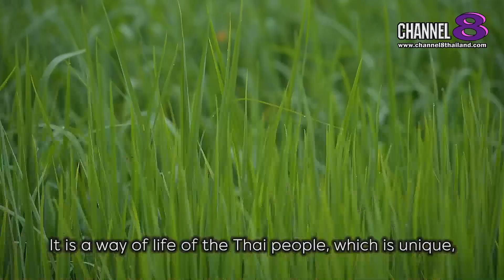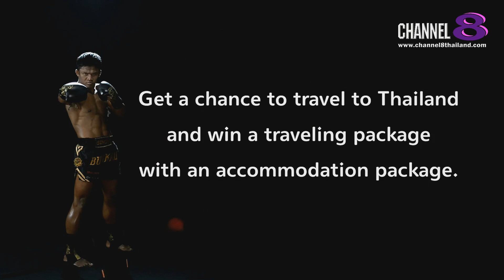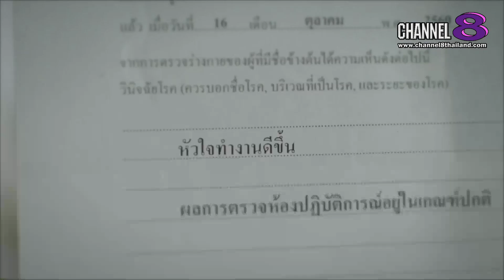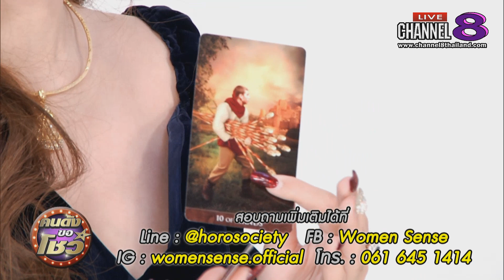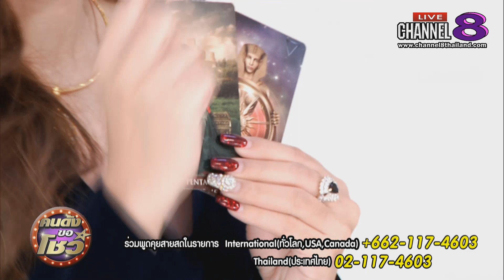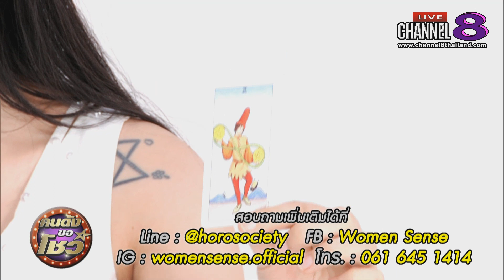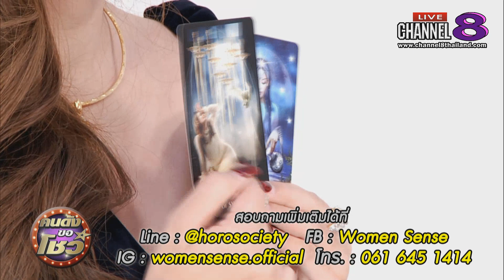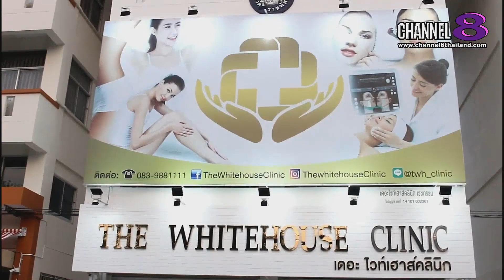Channel8Thailand : คนดังขอโชว์ 22-01-62 : "Women Sense" 3 นางฟ้าพยากรณ์